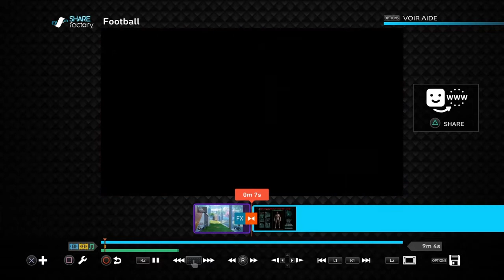Tuto:COMMENT FAIR DES MONTAGE VIDEO SUR PS4